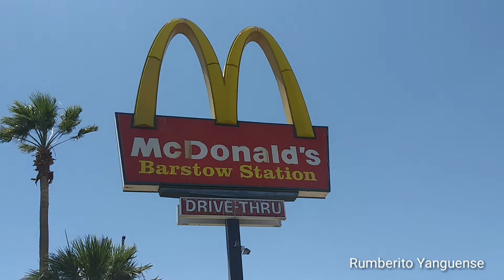McDonald's Train restaurant #1 Restaurante Tren McDonald's #1 Barstow California 🇺🇸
McDonald's Restauarant Train Barstow Station #1
Restaurante Tren McDonald's Estacion Barstow
34°53'28.2"N 116°59'55.0"W

Todos los derechos de video, imagenes y sonidos pertenecen a este artista.

All copyrights of video, images and sounds belongs to this artist.